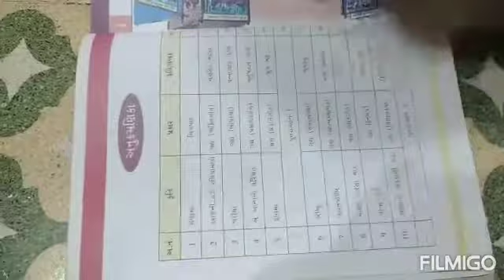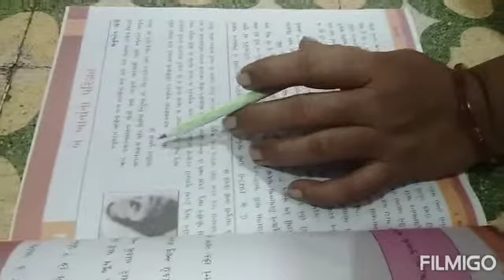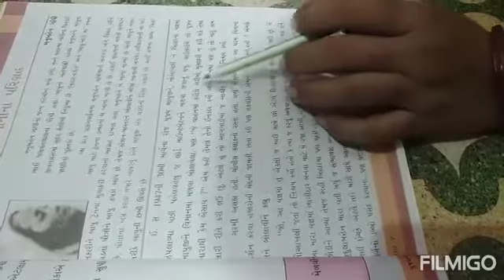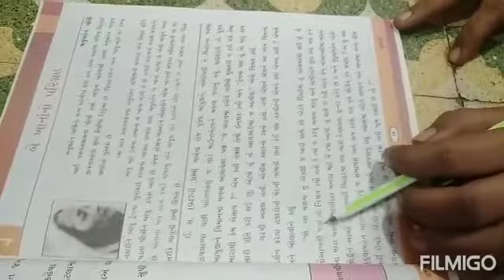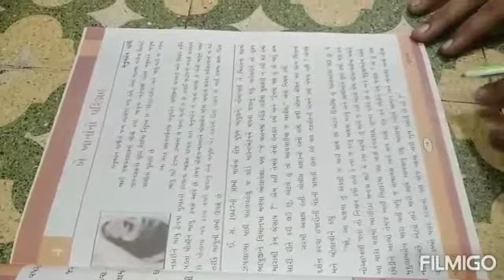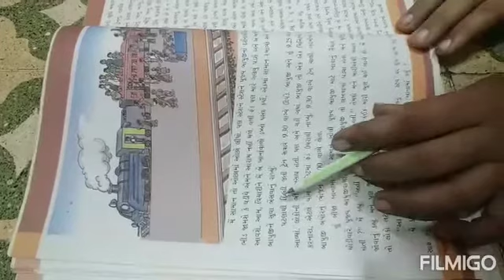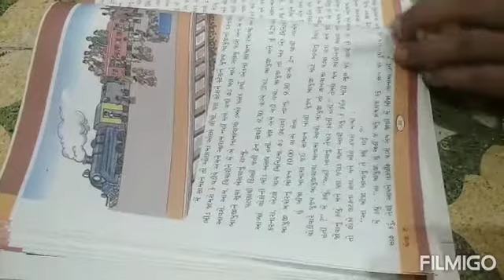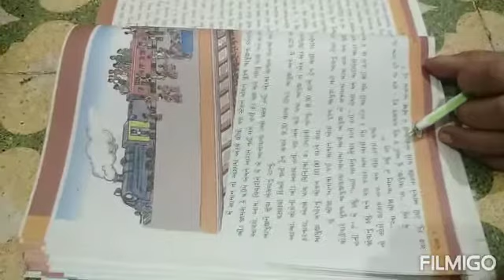21/07/2020 STD 7 Gujarati ( guj med )